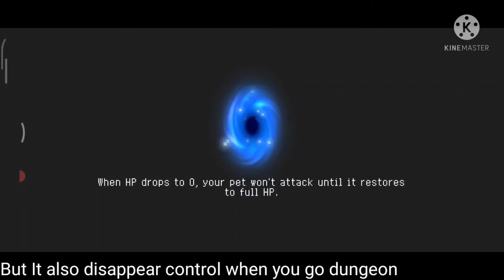Funny things a bug in Soul Knight (part 2)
Hello Guys this again the bug